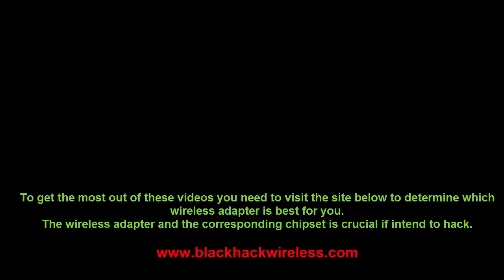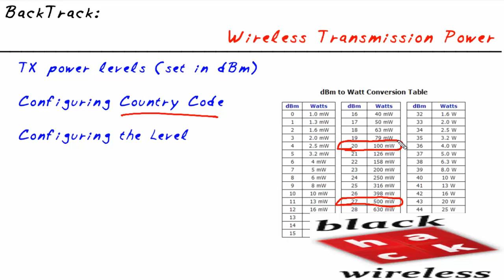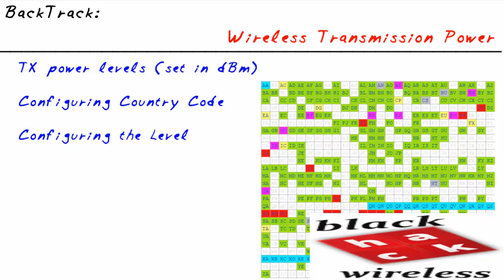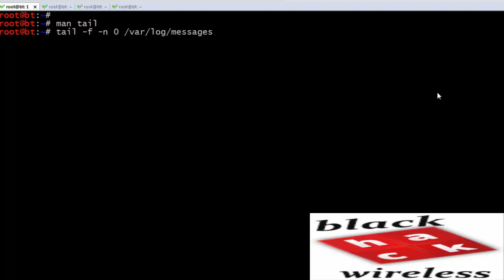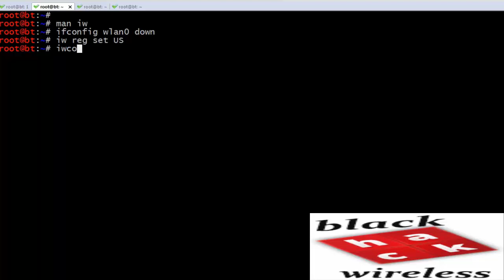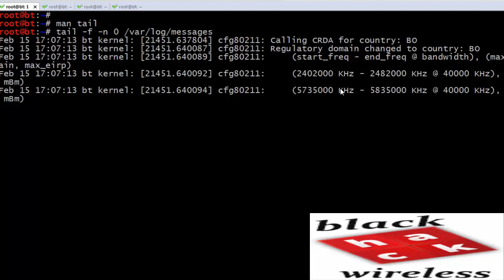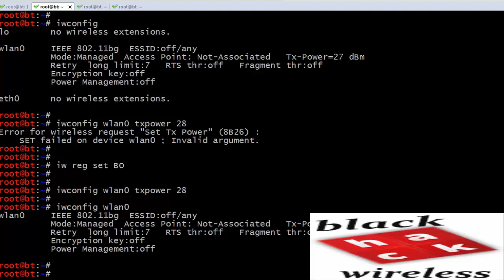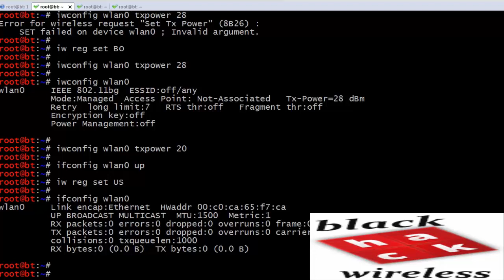Tutorial Kali Linux/BackTrack Hacking USB Wirless Adapters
A close look at the single most important item for anyone wishing to learn penetration testing/hacking ( i.e. Wireshark ) in wireless security of Kali/BackTrack. This tutorial introduces some command line tools for testing/changing transmit power of adapters.